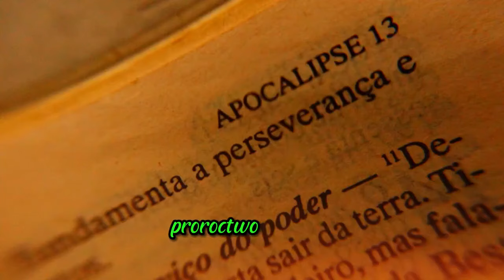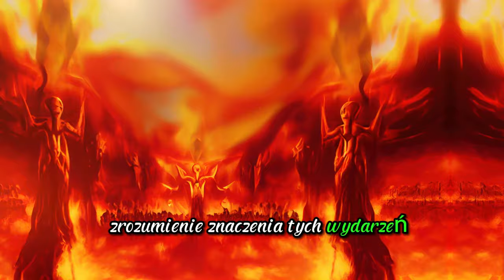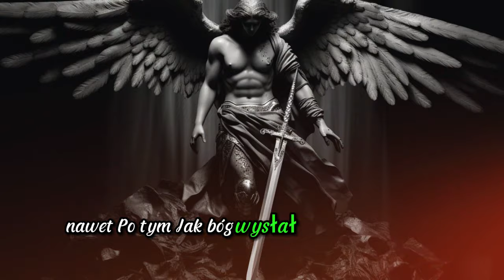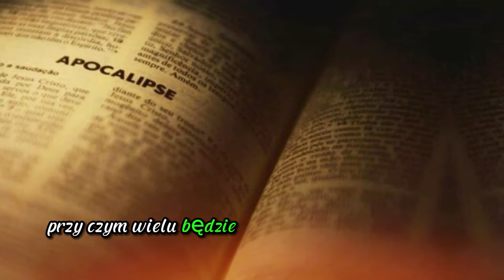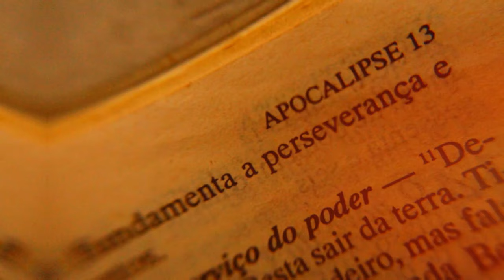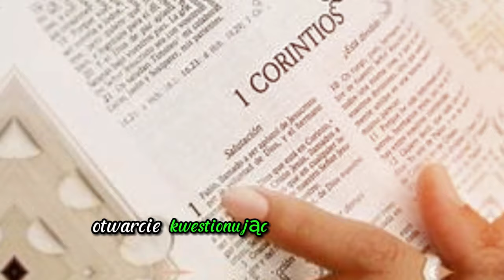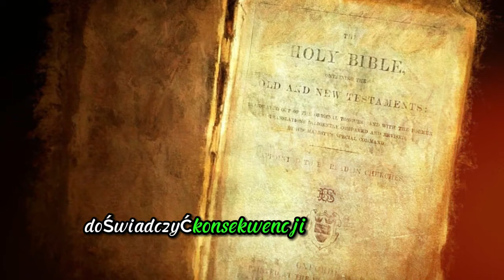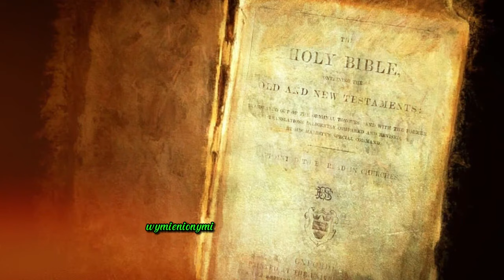ZOSTAŃ W DOMU, jeśli to widzisz Księga Objawienia 9 jest największym proroctwem czasów ostatecznych